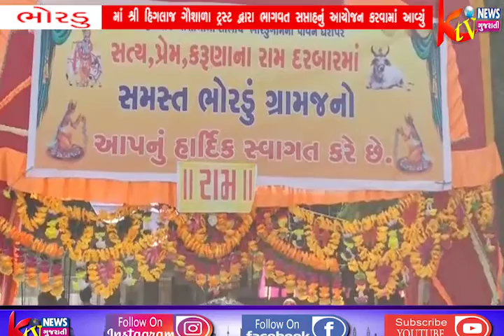ભોરડુમાં શ્રી હિગલાજ ગૌશાળા ટ્રસ્ટ દ્વારા ભાગવત સપ્તાહનું આયોજન કરવામાં આવ્યું ...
ભોરડુમાં શ્રી હિગલાજ
ગૌશાળા ટ્રસ્ટ દ્વારા
ભાગવત સપ્તાહનું
આયોજન કરવામાં આવ્યું
જેમાં ગૌશાળાનાં લાભાર્થે
ડાયરા નું આયોજન કરવા
માં આવ્યું